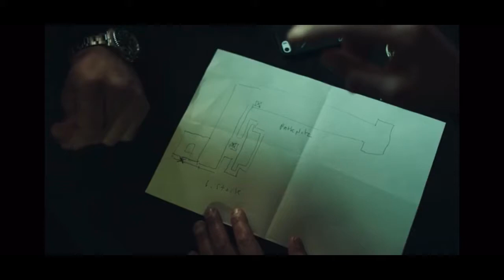4 Blocks | Hamady's lenken Zivi's ab 1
4 Blocks ganze Staffel!

TNT Serie